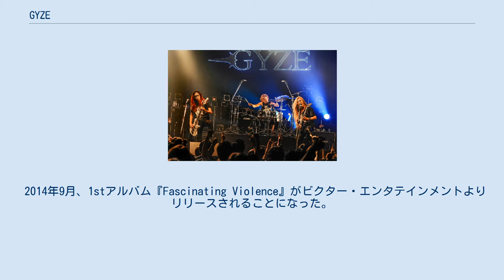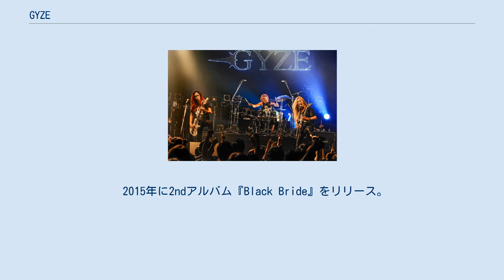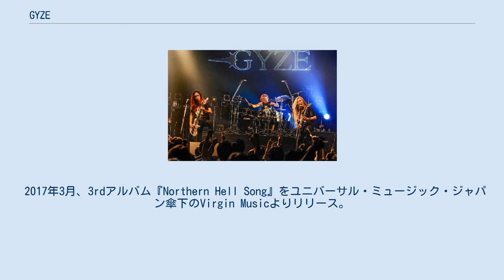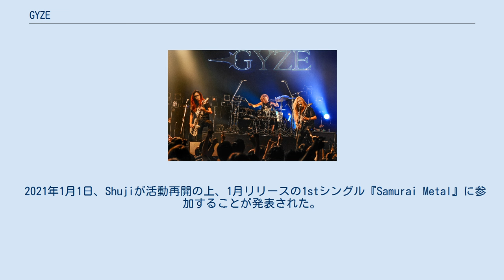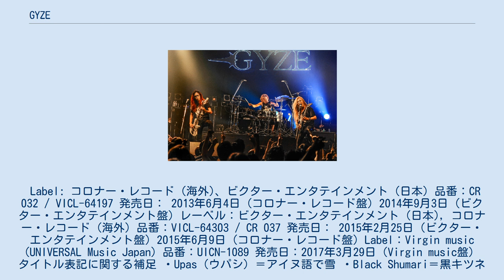GYZE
GYZE（ギゼ）は、北海道札幌市で結成された日本のメロディックデスメタルバンド。
2009年に結成されSUICIDE HEAVENとして活動していたが、2011年にバンド名をGYZEに改名した。
バンド名の由来は、バンドの中心人物のRyojiとShujiの父親の経営する美容室の名前。
 2009年5月、RyojiとShujiの篠本兄弟を中心に札幌で前身となるSUICIDE HEAVENが結成される。
その後、拠点を札幌より東京へ移す。
2011年の東日本大震災を機に、バンド名をSUICIDE HEAVENからGYZEに改名 2012年にはヴァッケン・オープン・エア出場をかけたMETAL BATTLE JAPAN決勝ラウンドへ進出。
優勝は逃した。
 同年後半に、ディサルモニア・ムンディのエットレ・リゴッティをプロデューサー、レコーディング・エンジニアに迎え、デビュー・アルバムをレコーディング。
2013年6月に1stアルバム『Fascinating Violence』をエットレがオーナーのコロナー・レコードからリリースした。
アルバム・リリース直後にメンバー・チェンジがあったものの、本作はAmazonのハードロック・ヘヴィメタル・カテゴリーランキング1位（2013年7月～9月）、また、BURRN!誌の輸入盤チャート1位（2013年10月号）となった。
3月には初の海外公演を韓国で行なった。
 2014年9月、1stアルバム『Fascinating Violence』がビクター・エンタテインメントよりリリースされることになった。
 韓国のエヴォリューション・ミュージック, 台湾のマグナムと契約を結んだ。
また、ハウリング・ブル・エンターテイメントとマネジメント契約を締結。
TSUTAYA O-WESTの東京公演は満員御礼となり、入りきれなかったファンの為に急遽、六本木ブルーシアターで追加公演を行った。
 2015年に2ndアルバム『Black Bride』をリリース。
2016年に入ってソイルワークの日本ツアーに出演。
8月にはSummer Breeze Open Airに日本人アーティストとして初出演した。
翌日はドラゴンフォース、チルドレン・オブ・ボドムが出演するスロバキアのMORE//THAN//FESTにも日本人アーティストとして初めて出演。
2017年に入ってギタリストのRyojiは専門誌「YOUNG GUITAR」に半年間の掲載を始め、その中でベートーベンの「月光」のMetal Versionの映像も公開している。
また、2月から配信されたPlayStation 4のゲーム「Let it Die」にもオリジナル楽曲を提供した。
3月にはバトル・ビースト、マジェスティとともにヨーロッパツアーを行った。
 2017年3月、3rdアルバム『Northern Hell Song』をユニバーサル・ミュージック・ジャパン傘下のVirgin Musicよりリリース。
2018年2月には70000tons Of Metalに初の日本人アーティストとして招聘された。
帰国後は地元「札幌雪まつり」のステージに立つ。
4月には台湾で行われるHeartown Festivalに出演。
2018年6月13日、北海道150年事業サポート曲を含めた初公式シングル『龍吟』をリリース。
同年12月、ドラマーのShujiが体調不良のためバンド活動が難しい状態であることが公表され、帯同ツアーのキャンセル等も発生した。
 2019年5月10日に、新アルバム『Asian Chaos』のリリース情報の公表が行われ、併せてRyojiのギターの師匠であるSHINKAIがマニピュレーター兼ギタリストとして新規加入することも発表された。
また体調不良のShujiはバンド活動に参加することが出来ないため、サポートドラマーとしてHan-nyaが加入した。
ただし、バンド側はあくまでもShujiの復帰を待つスタンスであり、Ryojiは、Han-nyaについては仮面で顔を隠して参加してもらうと述べている。
 2021年1月1日、Shujiが活動再開の上、1月リリースの1stシングル『Samurai Metal』に参加することが発表された。
 Label: コロナー・レコード (海...